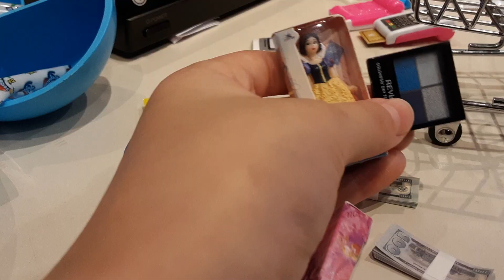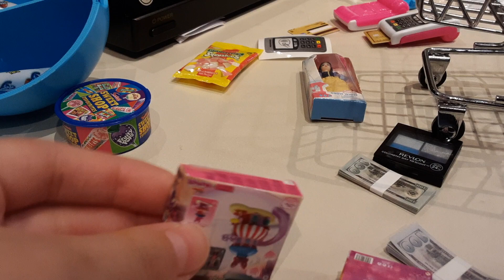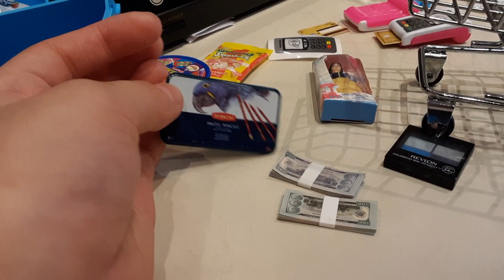PART 2 | REVIEWING MINI BRANDS UNBOXING!!! | LETS UNBOX WITH GAMER GIRL REEN!